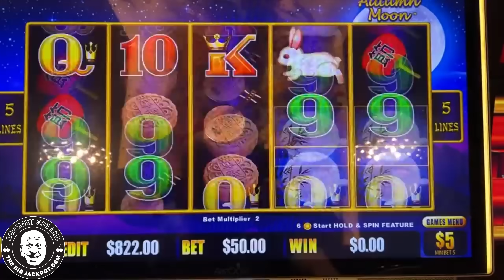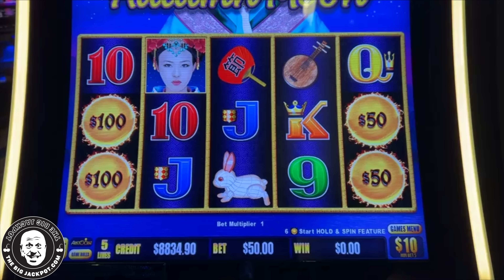THIS MACHINE WAS READY TO HIT BIG! 🤑 Mega Max Bet Dragon Link Jackpot!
Dragon Link Autumn Moon
The Cosmopolitan Casino, Las Vegas NV
$50 Spins